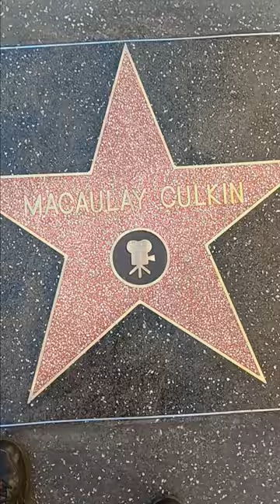Guess who got a star on the Hollywood Walk of fame ⭐️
Macaulay Culkin 🙃